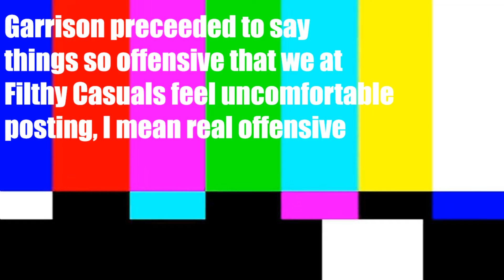SUPER PAPER MARIO - Part 7 : Sweet Middle-aged Southern Woman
Watch Garrison and Jed as they embark on 2 dimensional / 3 dimensional journey. as they goof off instead of hunting Count Blek and criticize this Mario journey to no end!

And don't forget to tune in Monday through Friday @3pm CT